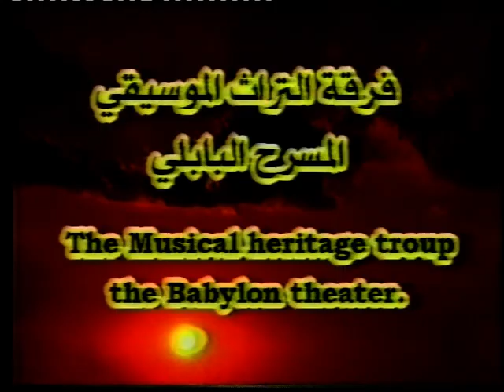سالم عبد الكريم مع أوركسترا العود - بغداد العراق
سالم عبد الكريم مع أوركسترا العود في قاعة الرباط - بغداد / العراق ومعه مجموعة من عازفي العود منهم الأساتذة علي الامام ،باسم حسين، علي حسن، رائد خوشابا، محمد حسن، ماجد عبد الرزاق، فضيلة عبد الجبار، آمال وآخرون ويقدمون سماعي فرحفزا للمؤلف جميل بك.